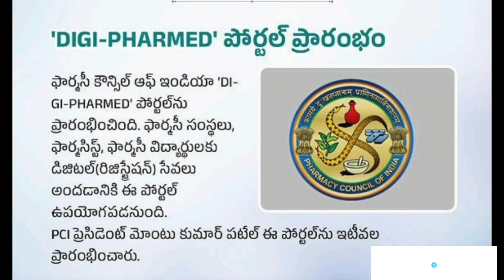12-2023 ఈ వారం కరెంట్ అఫైర్స్-2#currentaffairs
12-2023 ఈ వారం కరెంట్ అఫైర్స్-2#currentaffairs